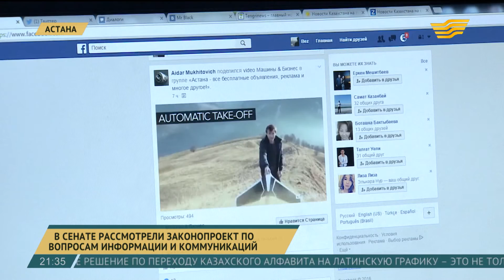В Сенате рассмотрели законопроект по вопросам информации и коммуникаций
Поправки в закон об Информатизации сегодня обсуждали на расширенном заседании комитета в Сенате.

Одна из норм документа запретит анонимные комментарии на интернет-ресурсах. Это делается для того, чтобы бороться с разного рода провокациями, пропагандой экстремизма и призывами к социальной розни.

По словам вице-министра информации и коммуникаций Алана Ажибаева, сейчас прорабатывается сам механизм аутентификации пользователей на общедоступных сайтах. В министерстве говорят, что казахстанцам скорее всего предложат выбор: авторизоваться через смс или электронное правительство.

Алан Ажибаев, вице-министр информации и коммуникаций РК:

- Верификация, еще раз подчеркну, она существует во всем мире. Посредством смс каждый из граждан фактически подтверждает тот или иной комментарий. Если существует какой-то определённый ник или другое имя - это не запрещается. Думаю, это нужно для того, чтобы наше интернет-пространство было более правильным с точки зрения того, что, к сожалению, в интернете происходят не всегда хорошие вещи. В том числе и оскорбления.